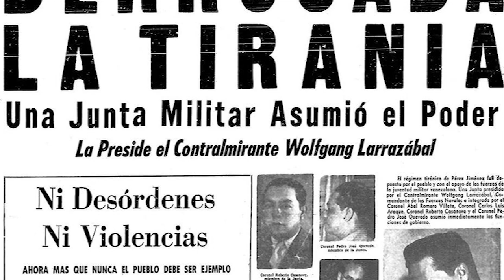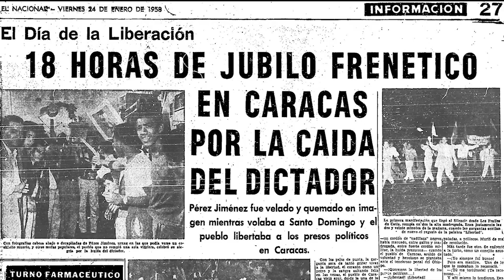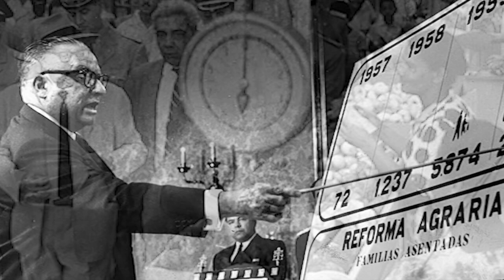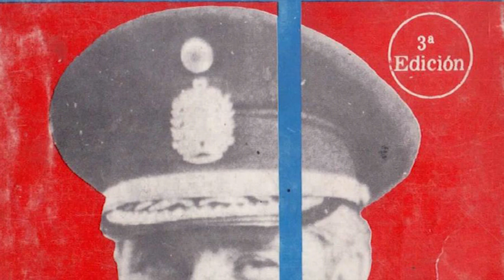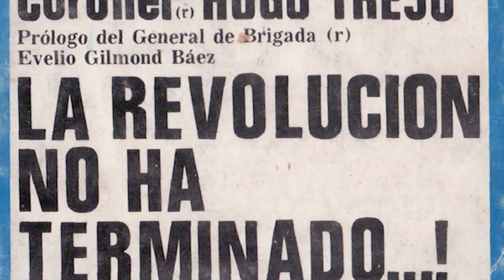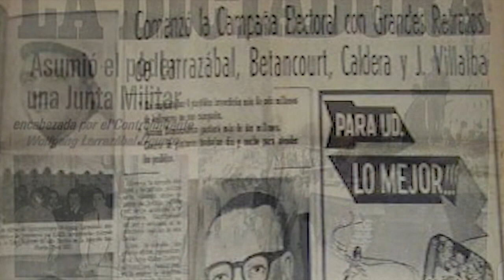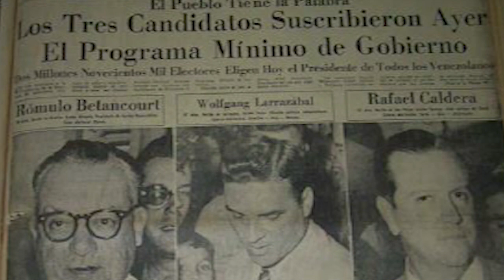PACTO DE PUNTO FIJO Un Pacto histórico con vigencia actual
Capítulo Especial
Análisis histórico del Pacto de Punto Fijo, su importancia, implicaciones y vigencia actual.
Conversatorio grabado el  28 de octubre de 2021

Invitado Especial:
Dr. Virgilio Ávila Vivas
Abogado
Ex-Gobernador de Nueva Esparta
Ex-Gobernador del Distrito Federal
Ex-Ministro de Relaciones Interiores

Capítulos Nuevos: Los Domingos
Capítulo Anterior: Personajes y Batallas de la Independencia
Conversatorio en Vivo realizado el 5 de octubre de 2021 por Instagram Live de Conexión Histórica
Conducido por:
Prof. John Alexander López Luces
Doctorante en Historia
Promotor Conexión Histórica

Agradecimientos:

Leopoldo Babtista Z. por su invalorable apoyo a nuestro canal.

Caracas Ciudad Plural por difundir nuestro contenido.

A todos nuestros seguidores, quienes cada día con su constancia, fidelidad y aportes hacen posible la consolidación y mantenimiento de esta distinguida comunidad y el sueño de este canal, como lo es la difusión del conocimiento de la historia de Venezuela para todas las generaciones.

Muchas Gracias